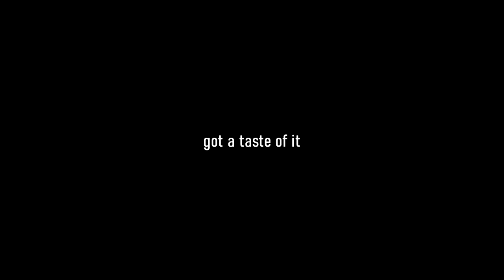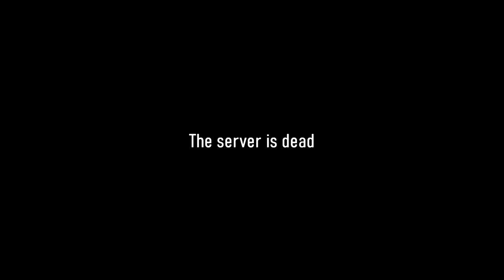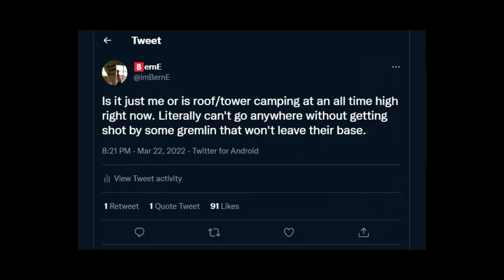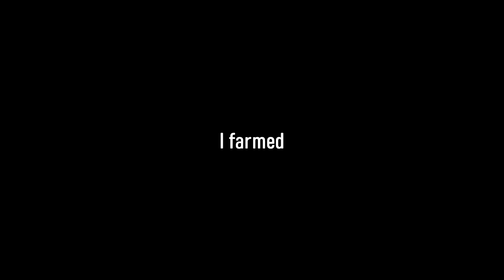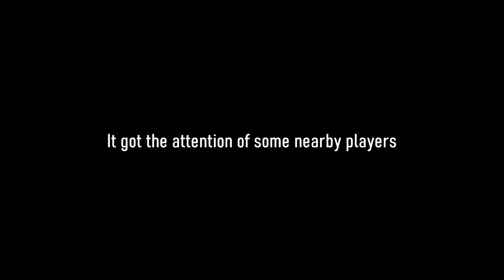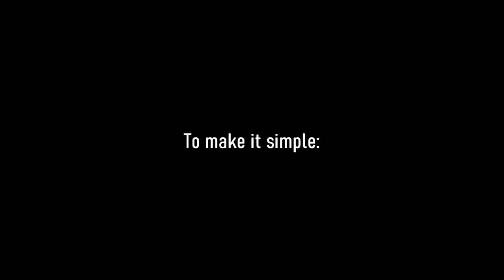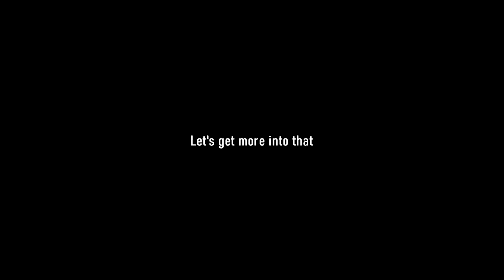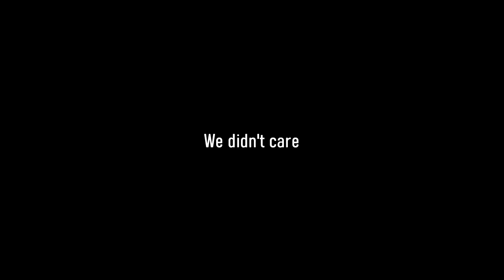PUNISHING A SERVER FULL OF ROOF CAMPERS | Rust Movie